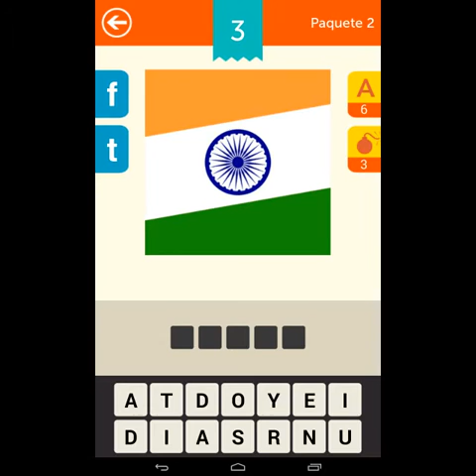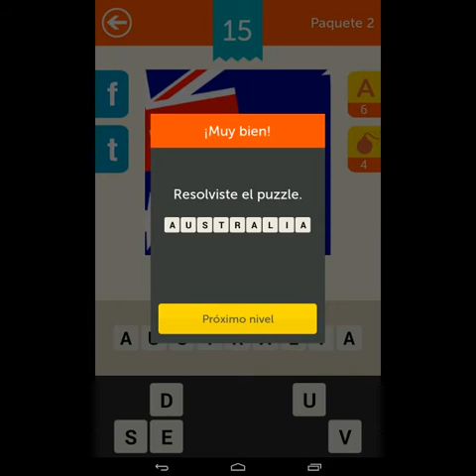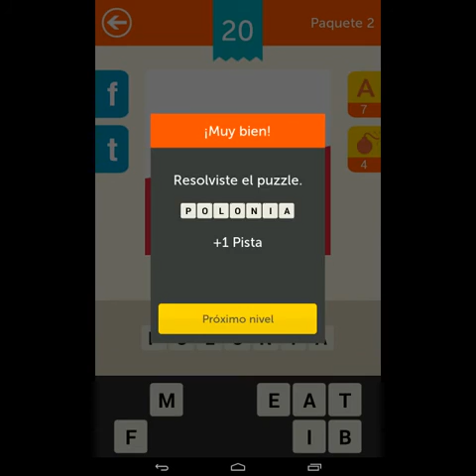¡Adivina el país!. Paquete 2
Ponte a prueba y acierta los nombres de países. ¡Comprueba cuánto sabes!
¡DIVERSIÓN PURA Y ADICTIVA!
¡Más de 120 banderas en diferentes niveles de dificultad te están esperando! ¿Podrás llevar a cabo el desafío de adivinar todos?
¡CONSIGUE MÁS PISTAS!
¡No temas! En caso de que te quedes atascado, siempre podrás comprar pistas en la tienda.
¡COMPARTE LA DIVERSIÓN CON TUS AMIGOS!
¿Problemas para reconocer la bandera? Compártelo en Facebook y pide ayuda a tus amigos. ¡O simplemente desafíales para ver quién puede acertar más países!